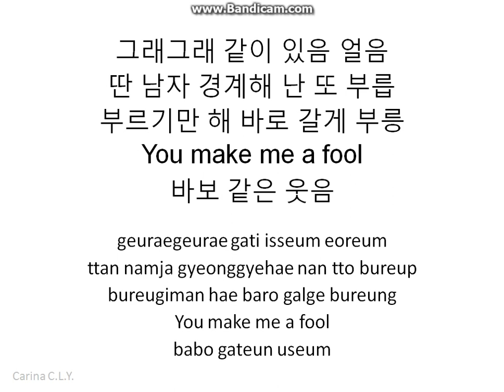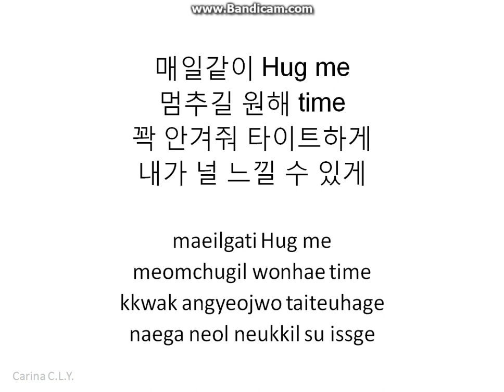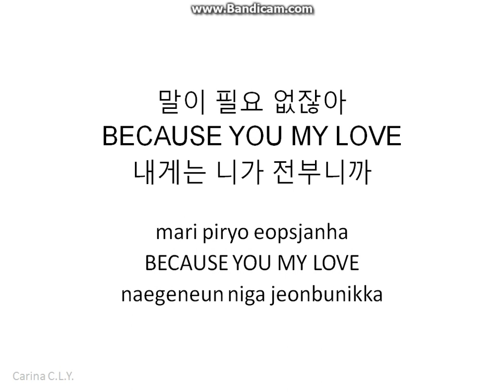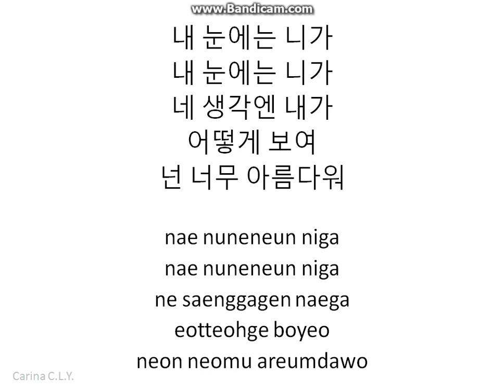Snuper (스누퍼) – You In My Eyes (Special Edition) 내 눈에는 니가 [Han|Rom Lyrics]